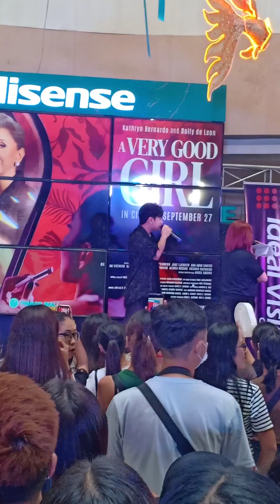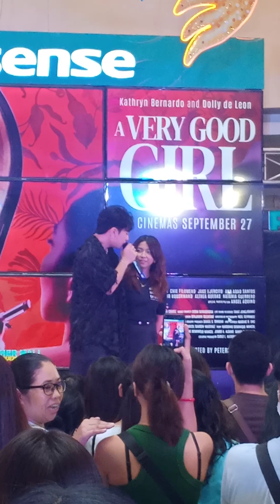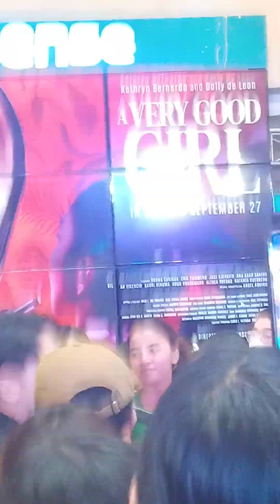Gello Marquez - Hanap kong baby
A very good girl mall shaw @ fisher mall